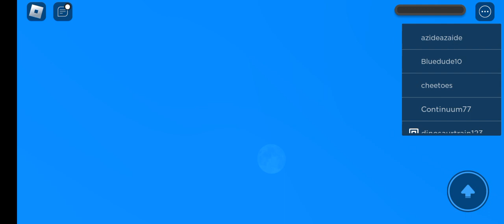natural disaster survival gameplay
just natural disaster survival